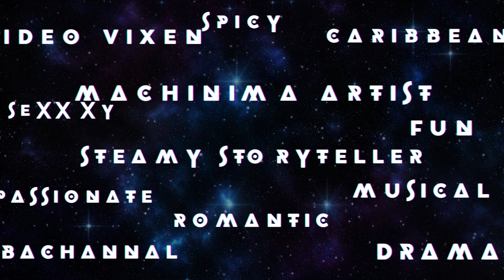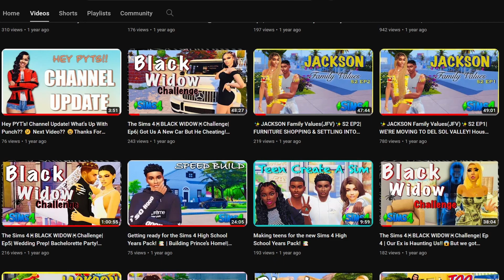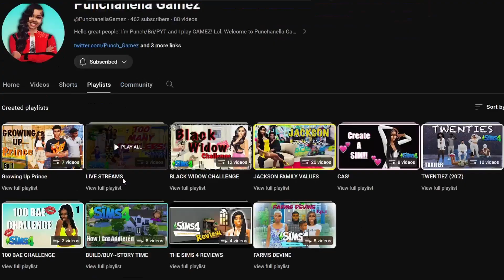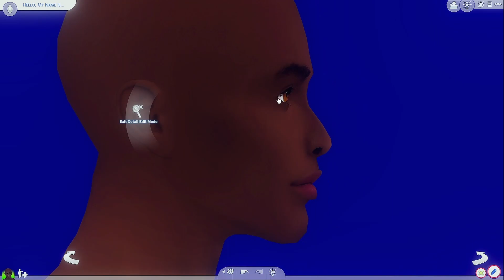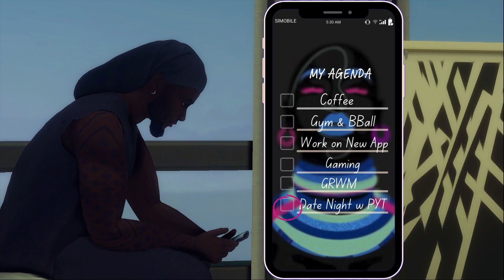Young Black King 🖤👑 | Create A Sim With Me | Sims 4 | A Punchanella Gamez & Gia XoXo Collab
χσχσ, му ℓσνє ιѕ νєяу ѕρє¢ιαℓ ❤️🥰

Yesss my babies, it's a collab with my bestieeeeee Ms Punchanella/Bri/PYT herself. She got me in CAS creating a lil boo thang for one of her gorgeous sims. Our sims will be having a lil get together at an Punch's Sim fabulously bougie apartment so make sure and check out her video which is linked below.

Origin ID: GiaXOXO

Edited with Da Vinci Resolve 17
Thumbnail created with CANVA & Photoscape X